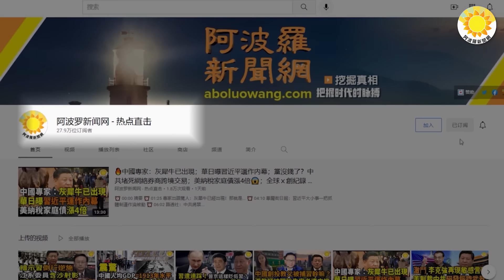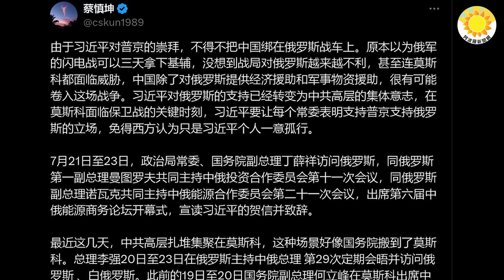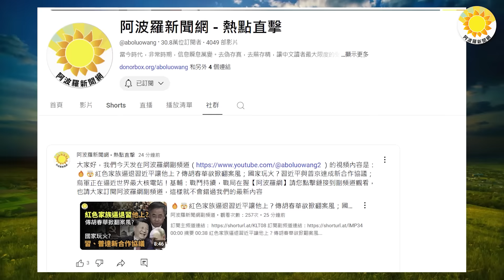⚔️🔥突發：以軍百架戰機空襲黎巴嫩 真主黨火箭轟以色列機場大亂；習策劃捲入俄烏戰爭？中共高層扎堆齊聚莫斯科；美軍已做好準備 隨時支持以軍自衛；以色列進入緊急狀態 軍方最新措施曝光【阿波羅網NA】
🌻 00:00 摘要
🌻 00:49 突發：以軍百架戰機空襲黎巴嫩 真主黨火箭轟以色列
🌻 03:30 美軍已做好準備 隨時支持以軍自衛
🌻 04:31 以色列進入緊急狀態 軍方最新措施曝光
🌻 05:26 習策劃捲入俄烏戰爭？中共高層扎堆齊聚莫斯科